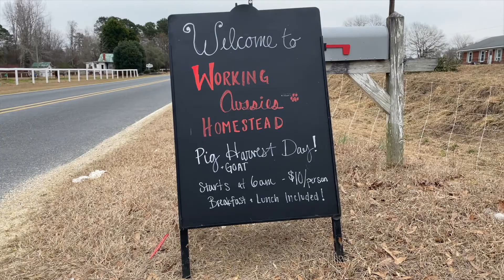Processing KUNE KUNE PIGS and a GOAT | I Did a lot of First Today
We had such a fun time processing Kune Kune pigs and a goat at Working Aussies Homestead.